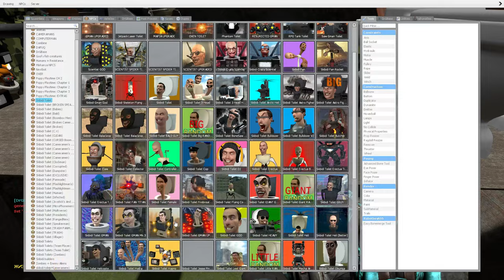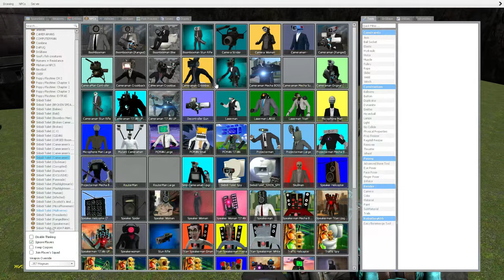Spartan Kicking Skibidi Toilets in the Giant Pit Dank Memes #4 - Garry's Mod